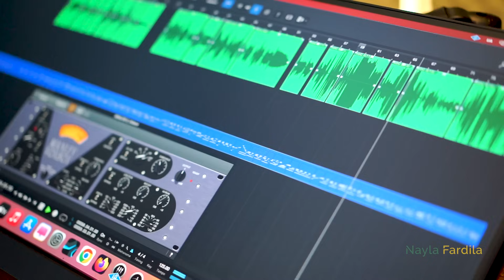Nayla Fardila - Klebus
Title: Klebus
Voc : Nayla Fardila
Cipt : Andry Priyanta
Produksi : Barkot Production
Mix Mas  : Iwan Kurniawan
Video       : AwalMula_Photography

Lirik :
Dalane rame atiku sepi
Angen angen tresno dibales tresno
Nyatane tresno dibales maturnuwun
Uwis nyaman sempet sayang kok malah ngilang

Meh lungo angel bertahan loro
Nyobo selalu ono meski koe raono roso
Roso sing jebul tak rasakne dewe
Kebacut sayang ngekei harapan koe milih liyane

Langit e peteng udane soyo deres klebus tekan atiku
Cedak e karo aku nanging atimu dinggo wong liyo

Wis dalane dadi pelarian dinggo sliramu sing lagi butuh hiburan
Aku sing sayang aku sing berjuang
Bagianmu koyo biasane bagian sing nglarani aku wae

Info / Job  ? 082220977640 ( Iwan Kurniawan )
Thanks To :
Allah Swt.
Barkot Production
Andry Priyanta
Guyon Waton
Om Wawes
Ngatmombilung
Muh Studio
Dan semua pihak yang membantu